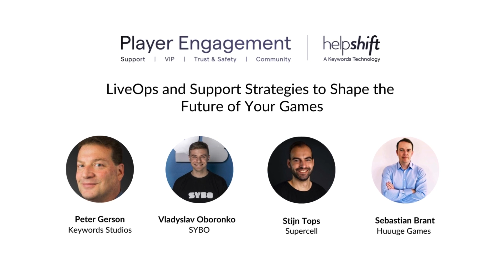Why Player Support teams need to have flexible tools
In this clip from the Pocket Gamer Connects London 2024 panel titled “LiveOps and Support Strategies to Shape the Future of Your Games”, Vlad Oboronko - Player Support Lead at Sybo (Subway Surfers game) discusses the challenges of providing engaging content to 150 million monthly players. He emphasizes the importance of a flexible support tool to adapt to the frequent game updates.

He also chats about how their strategy of combining Player Support feedback with LiveOps has proved to be a boon for their team at SYBO.

Vlad highlights the reasons for switching to Helpshift, including the desire to eliminate email support, integrate more automation, and improve customer satisfaction (CSAT).

He shared the positive outcomes of implementing Helpshift, such as a significant decrease in email workload, improved CSAT, and increased time for handling complex issues due to automation handling simpler tasks.